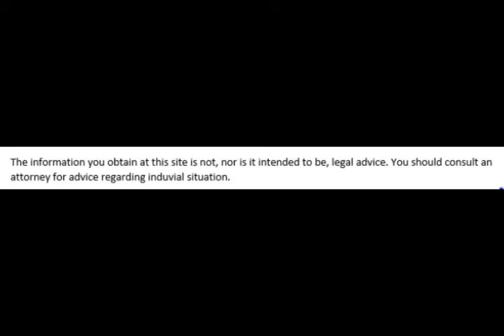Daily Tip: Don't send nasty text messages.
Divorce and family law tip of the day: don't send nasty text messages. Watch to learn why